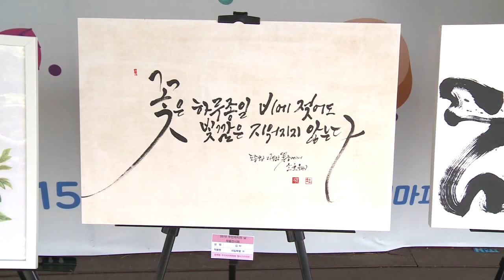[용인시정뉴스] 용인시 첫 주민자치 문화대축제 열려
지난 15일 농촌테마파크에서는 30개 읍면동 주민자치위원회 모임인 주민자치연합회 주관으로 제1회 용인시 주민자치 문화대축제가 열렸습니다. 주민참여와 평생교육 활성화를 위해 열린 이번 축제엔 2천여 시민이 참여해 수강생 작품전시와 동아리 경연대회, 어린이 사생대회 등이 진행됐습니다. 이날 각 읍면동 주민자치위원회는 마을축제나 반찬봉사 등 우수사업을 소개했고, 주민자치센터 동아리 활동으로 완성한 그림, 서각 등 수준 높은 작품들을 전시해 눈길을 끌었습니다.